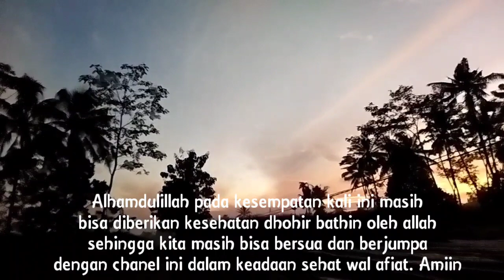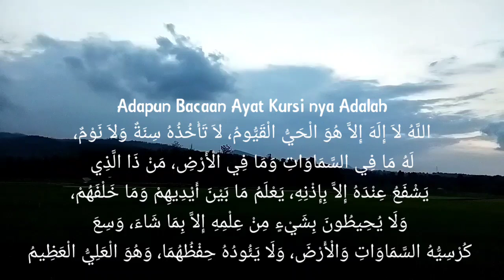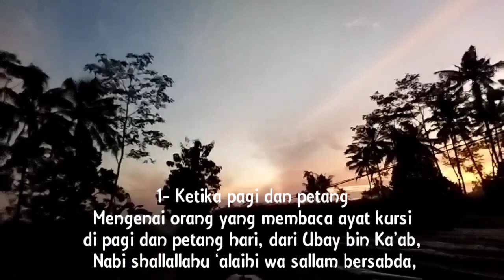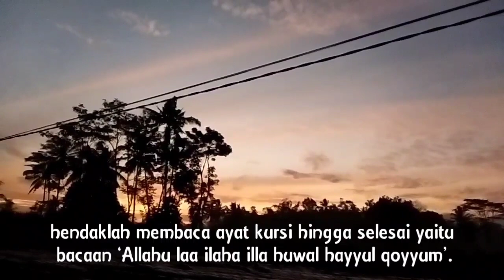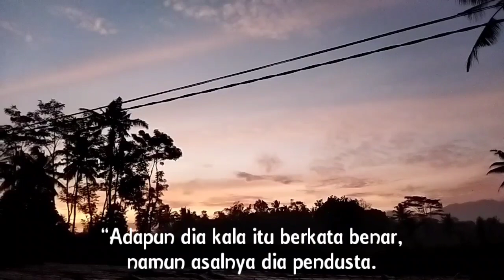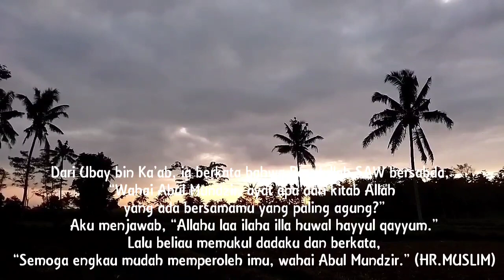3 waktu yang mustajab untuk membaca ayat kursi